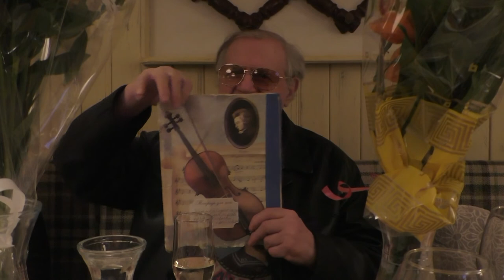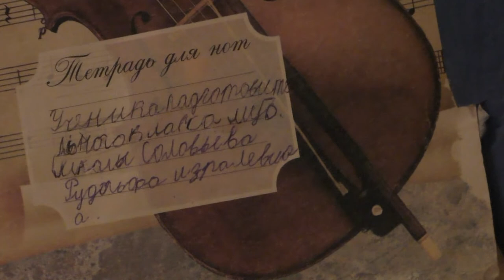Трогательная история Рудольфа Фукса длиной в 18 лет и счастливым концом. Видео Александра Травина.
Рудольф (Соловьёв) Фукс рассказывает трогательную историю своей любви в 18-летие своей дочери Сашеньки в ресторане "Ять" 16 марта 2016 года.
За пианино Эйтор Кришевичюс.
Россия - Санкт-Петербург.
Rudolf (Solovёv) Fuchs History tells trohatelnuyu own way of love 18 th anniversary of daughter Sasha own way in the restaurant "Five" 16 March 2016 year.
By video - Alexander Travin. arTzaL.
For pyanyno Эytor Kryshevychyus.